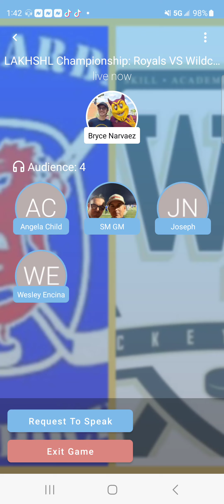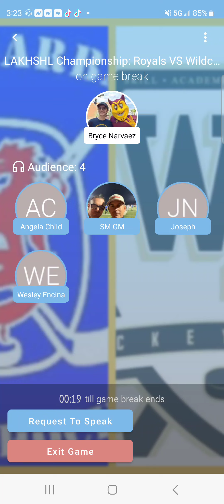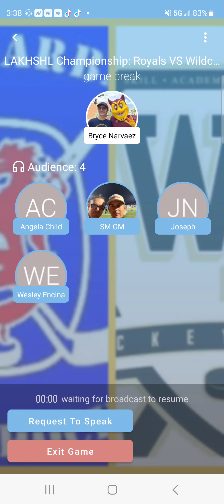Hockey audio. Royals vs. Wildcats